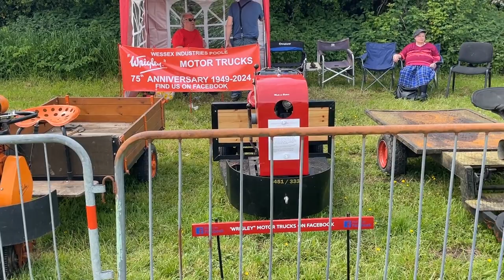LITTLE VINTAGE SHOW ,CAMBRIDGE,GLOS 120524